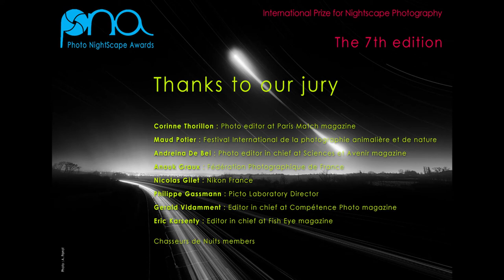Photo NightScape Awards 2020 - In Town Category